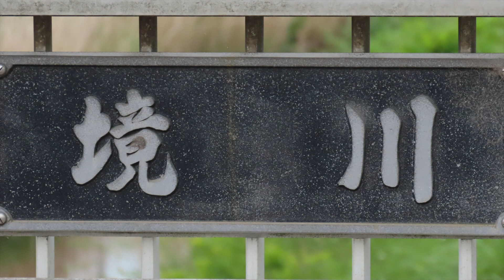花鳥風月｜境川 高砂橋付近の鳥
今回は、東京都と神奈川県の県境を流れる境川にかかる高砂橋付近で見ることができた鳥です。

In this movie, the birds that could be seen near the Takasago Bridge over the Sakai River, which flows along the border between Tokyo and Kanagawa Prefecture, will be featured.

身近な自然をテーマにしたコンテンツをお届けします。
Through "Kachou Fuugetsu," we aim to deliver content centered around familiar nature themes.

（Canon SX70HSで撮影し、MacのiMovieで編集・制作しました）